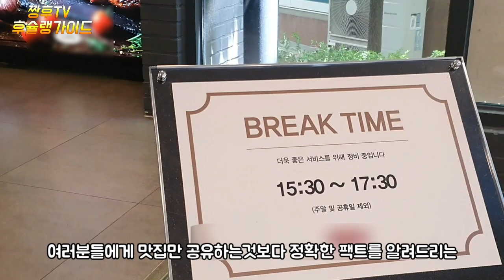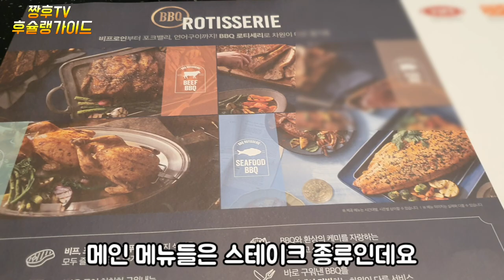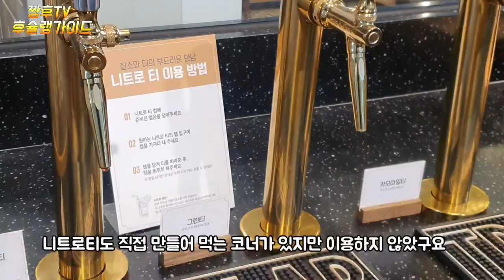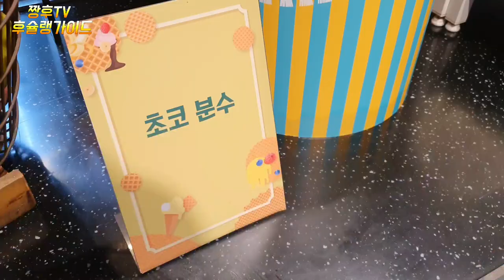아무것도 먹을게 없는 패밀리 뷔페 !/ family restaurent /failed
짱후tv채널은 자주가는 맛집.여행지 영상매체에 소개된 유명맛집을 실질적인 이용자의 입장으로 솔직 리뷰하는 채널입니다.

여행지에서도 가볼만한 맛집 소개와 리뷰로 시청자 여러분들께 진솔한 리뷰로 소개 해보겠습니다.

많은 시청 바랄께요 .

korea famouse restaurent . real review . mukbang . travel reviewer